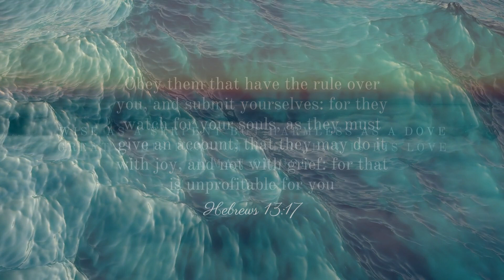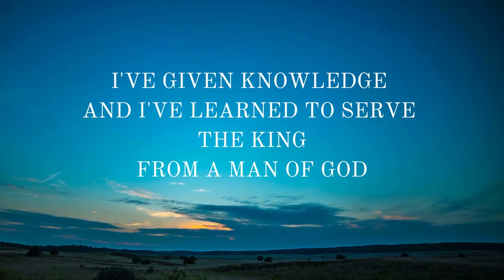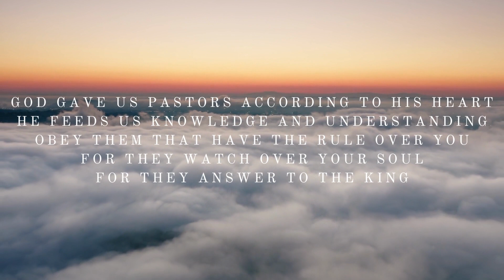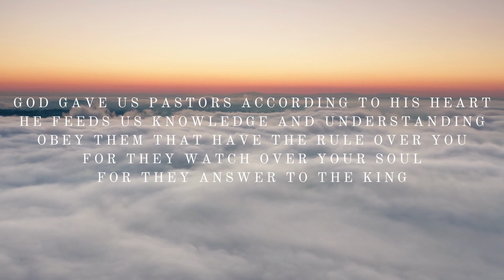A Man Of God by Armor Of Light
Here's a new song. God put this in my heart a few years ago, where I presented it at pastor's appreciation day. An expression of my gratitude for everything my pastor does. I pray this song touches your heart and express your love to your Man of God.

Please Note:
This song is registered and I own the copyright